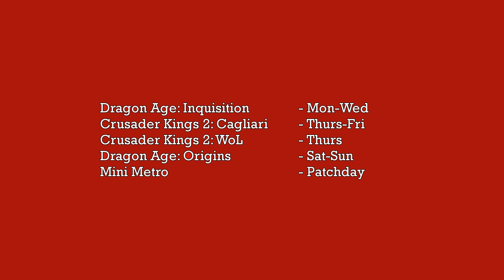Channel Update - Tales from the Borderlands, CK2, DAI-Codex, Audio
A quick channel update for people who are interested.

Nothing major just rambling.